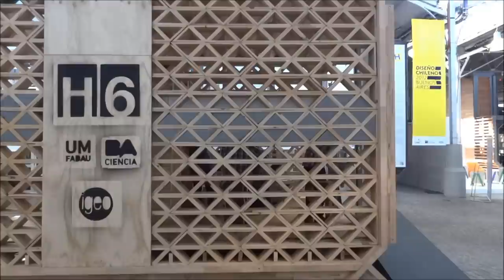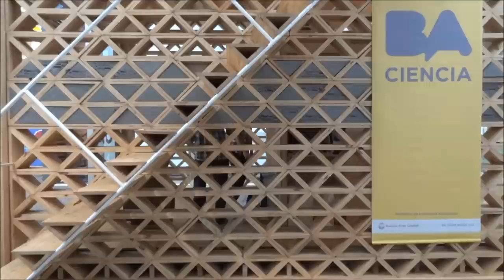FID 2012 - Hábitat 6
Festival Internacional de Diseño de Buenos Aires (octubre 2012)
Hábitat 6  - IGEO (Instituto de Investigación en Diseño y Georeferenciación) - Facultad de Arquitectura ,diseño,arte y urbanismo - Universidad de Morón